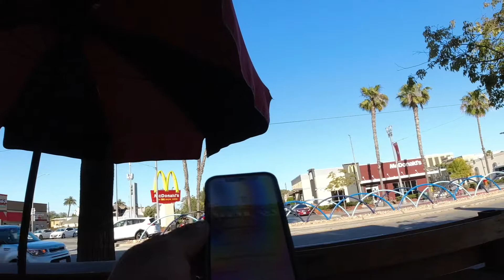Vlog #40: Uber Eats after a nap at the beach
After a nice nap at the beach, I head back out to work dinner.

Gear I use:

Phone mount
Tank Bag
Frame bag
Kryptonite New York Cinch Ring Security Chain
Kryptonite New York Standard Heavy Duty U Lock
Kenda Krusade
Fat tire tubes
Tuffy tire liners
DNM rear shock
Headlight bulb upgrade

PK-66V: Middle Food Delivery Backpack

Photo backpack
DJI Osmo Action
Osmo Action batteries/charger
Accessories kit
Cynova audio adapter for Osmo Action
ND filters
Helmet mount
DJI OM4
Mavic Air 2